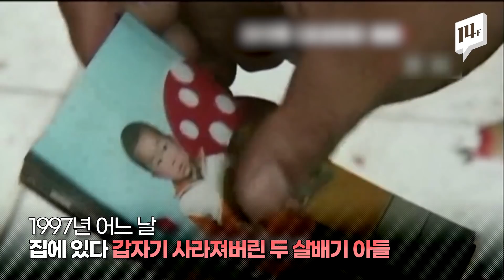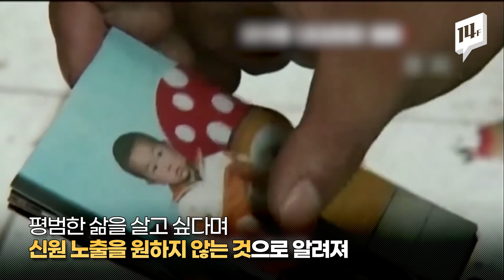아들 찾아 지구 열두 바퀴 달린 아빠…드디어 재회한 부자의 기가 막힌 사연 / 14F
지난 11일 중국 산둥성에서 24년 만에 잃어버린 아들과 재회한 아버지의 사연이 화제입니다. 2015년 영화로 만들어지기도 했던 이들의 기가 막힌 사연을 알아봤습니다.